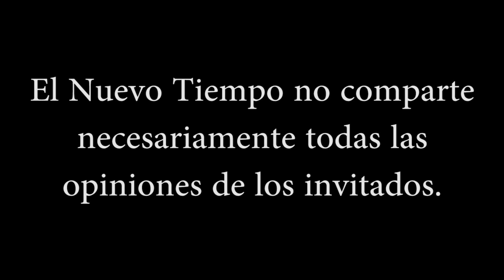"Viví algo totalmente anómalo"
Muchas gracias a todos los miembros del canal:
Gonzalo Romero
Marcel Garcia Parales
Comunidad Samvega
Lucía Arancibia
Gaston Nte
Morin p9
Vero Ospal
Elodia Escobedo
Xime Alvarez
Jonatan Lorenzo
jorge álvaro triviño valenzuela
Elvira Madueño
nora Ma
Diego Salamanca
Javier Ruiz
Paty Urrea
Eloisa Sarabia Jimenez
Venus Urania
Juan Baez
Yovana Monsalve
Luciano Sanchez
Marie Rivera
Cecilia Sotelo
Ivan Ivanov
Francisco javier Flores verduzco
JOSE VICENTE SEGURA
Ma. Elena Díaz Castro
Norma Quinteros
Paula Alvear
Gaston Garcia
Luis Cisternas Penroz
Andres Giuffre
Carlos Raffo
MARISOL Lobo( Esperiencias De vida
Damaris Genao
Roberto Gómez
Magdalena Ester Trigo Bugueño
Ventas Maquinaria
Rosa Mericaechevarria
Anabel Sánchez
Anabell Reyna
yoram haves
Susana Tresen
Maya psy
Irasema Rangel
MIHAELA CREANGA
Alfred
Rosa Vega
Rita Riveros
Carmen Romanelli